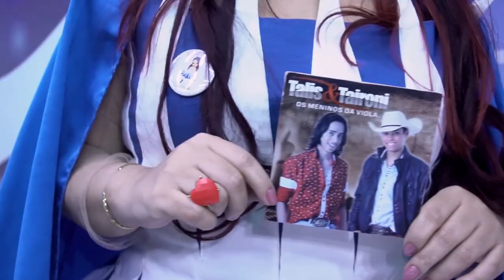Talis e Taironi - O Jogo Virou | Edelson Moura na TV 126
Talis e Taironi cantam a sua música "O Jogo Virou" no programa Edelson Moura na TV transmitido para todo o Brasil em 9/9/2018.